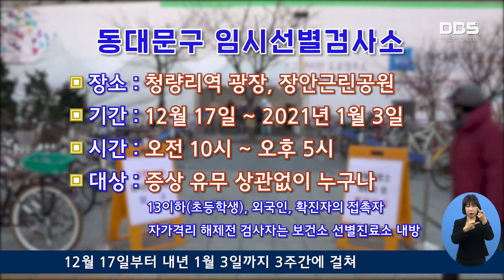코로나19 임시선별 검사소 설치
동대문구는 관내 주요 지역에 누구나 검사를 받을 수 있는 임시선별진료소를 설치·운영 합니다.

최근 코로나19 확산 추세가 지속됨에 따라 무증상 감염원   차단을 위해 누구나 쉽게 검사할 수 있는 임시선별검사소를 설치하고 운영에 들어갔습니다.

동대문구는 청량리역 광장과 장안근린공원에 임시선별검사소를 설치하고 12월 17일부터 내년 1월 3일까지 3주간에 걸쳐 평일, 주말 관계없이 오전 10시부터 오후 5시까지 운영합니다.

검사방법은 PCR검사를 기본원칙으로 합니다.

한편 서울시민 누구나 증상유무와 상관없이 무료로 검사를 받을 수 있는 임시선별 검사소 56개소는 주요환승 지하철역과  쉽게 찾을 수 있는 공원 등에 설치됐습니다. 서울시내 모든 검사소 위치는 스마트 서울앱 누리집에 확인할 수 있습니다.